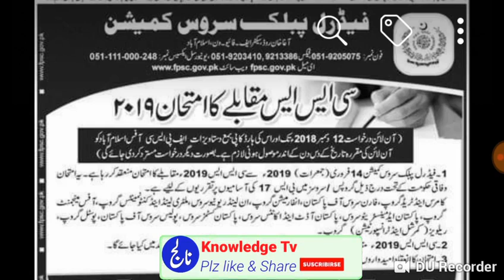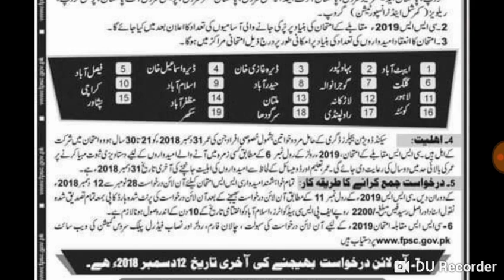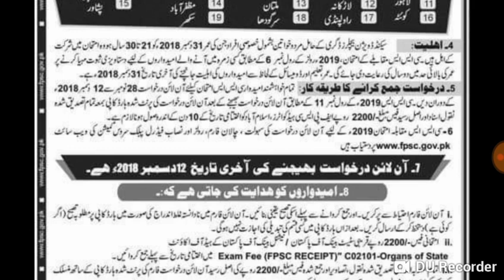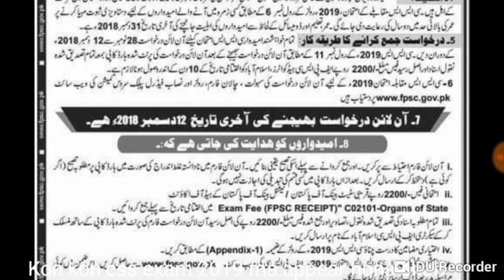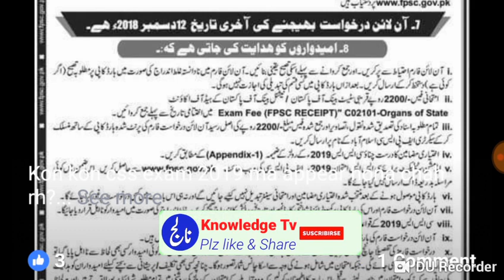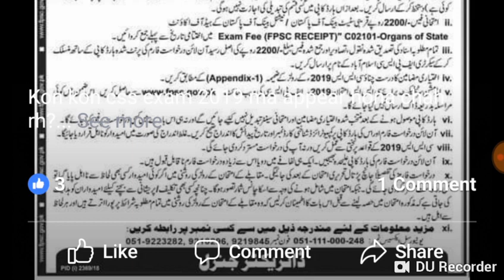Today Jobs announced in Federal Public Service Commission in all Pakistan 2019. Govt jobs FPSC.